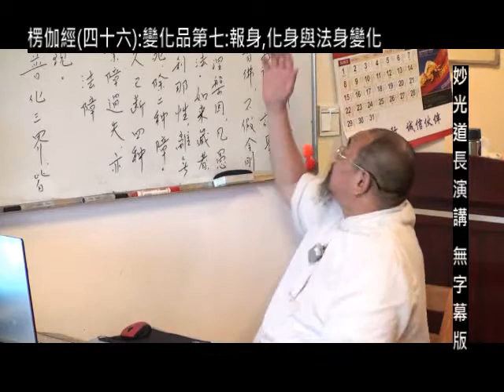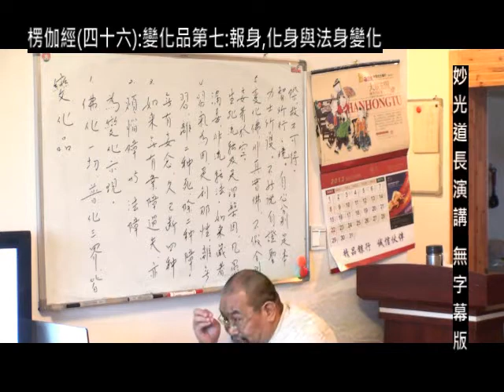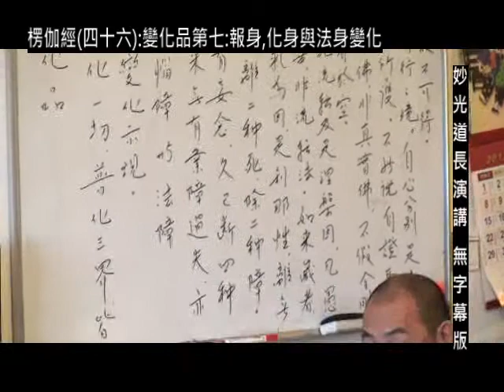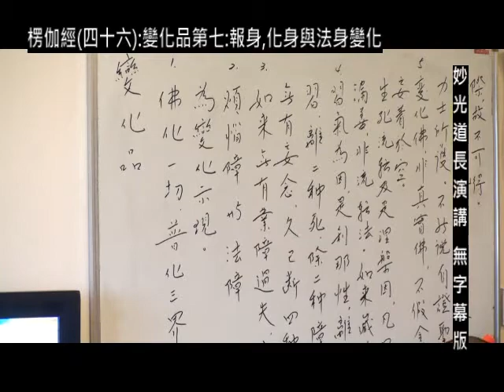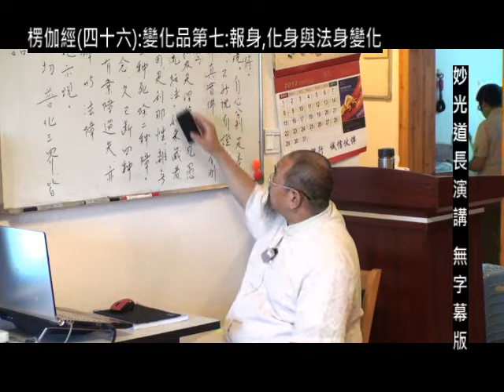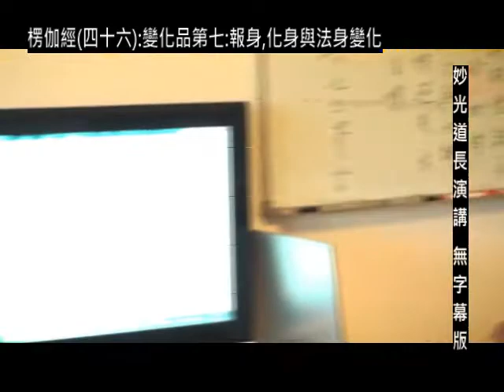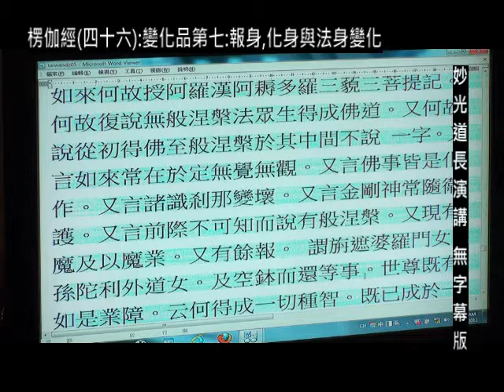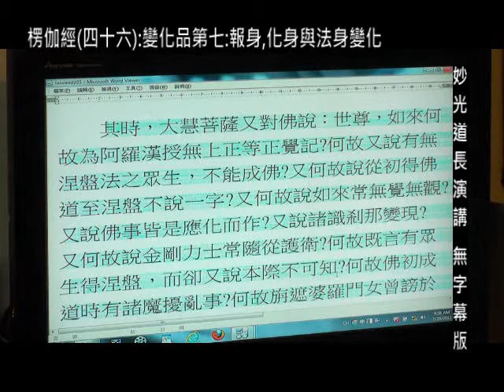楞伽經(四十六):變化品第七:報身,化身與法身變化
楞伽經 佛經 大乘 全真仙宗 坤元觀 妙光道長